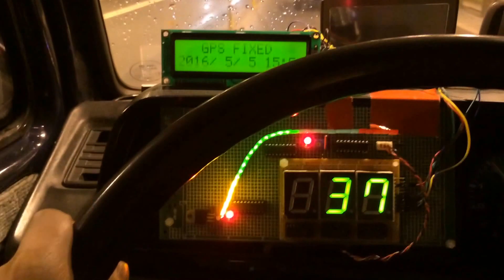Vanagon Digital Dash